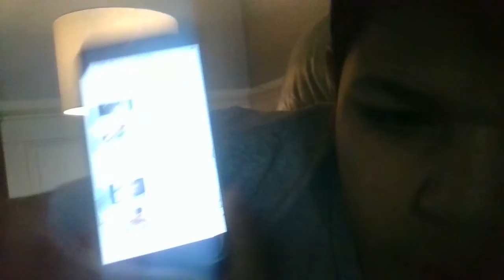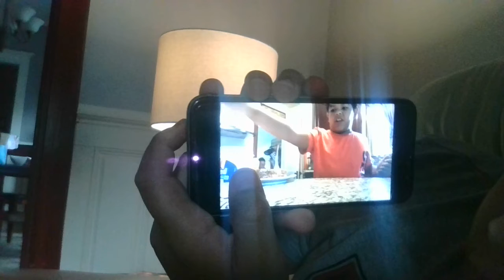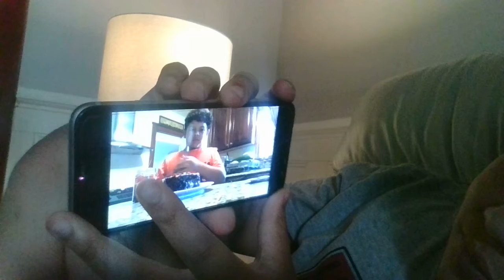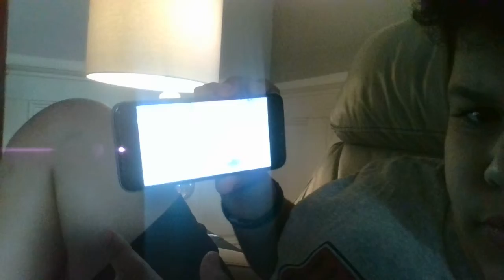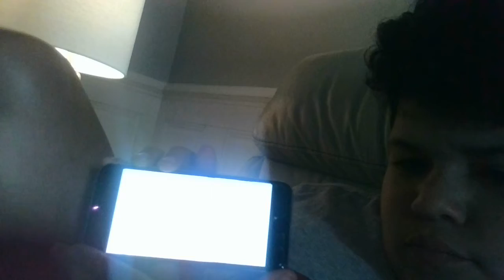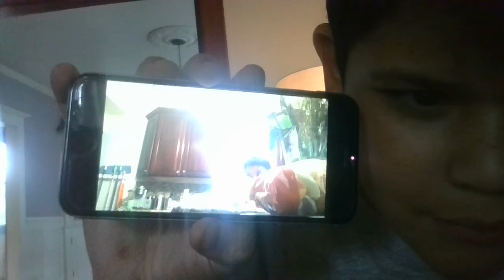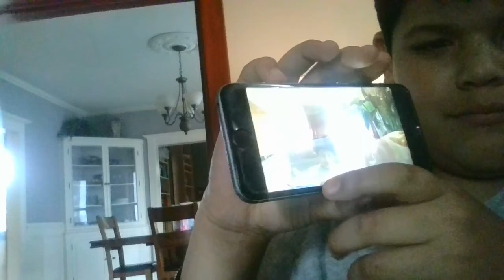Pt2 of last video on youtube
Im sorry guys :(